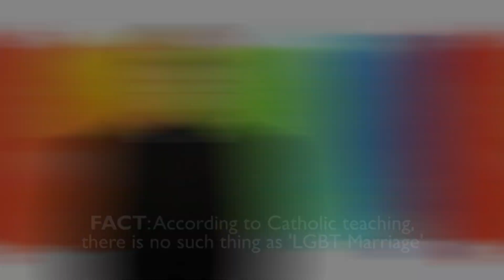More Distortions from Fr. James Martin